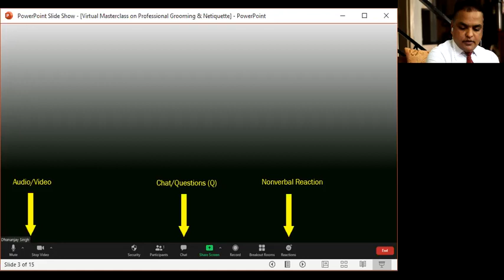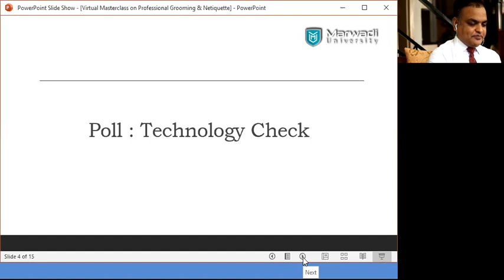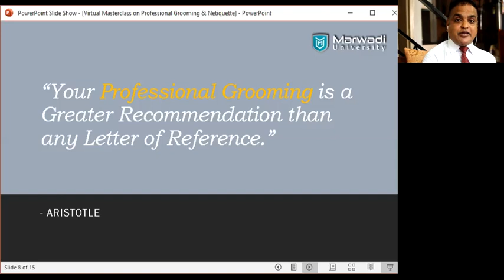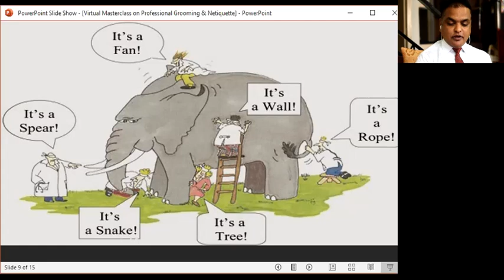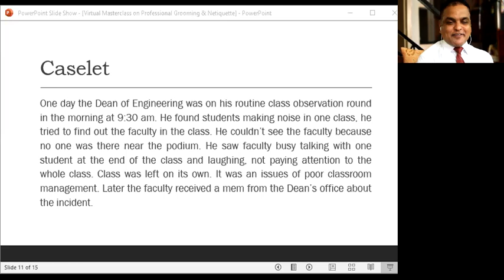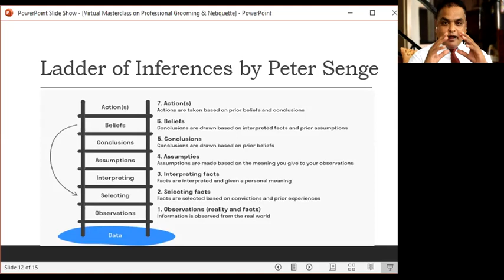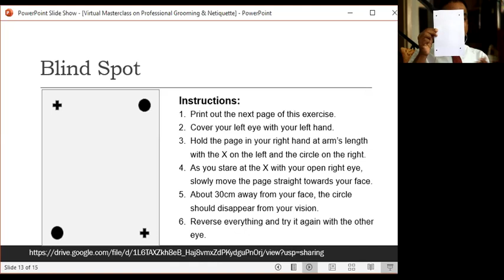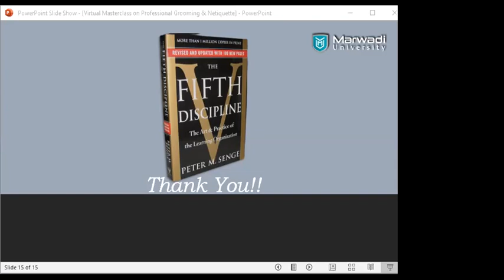Virtual MasterClass on Professionals' Deep Grooming by Dhananjay Singh